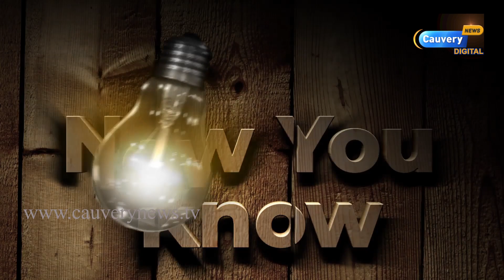Puma & Adidas - Partner to எதிரி to நட்பு | Dassler சகோதரர்களின் கதை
CauveryNews